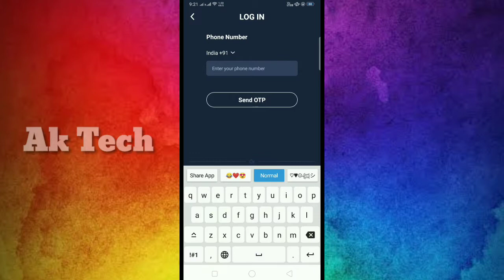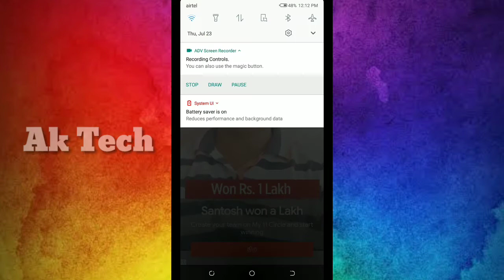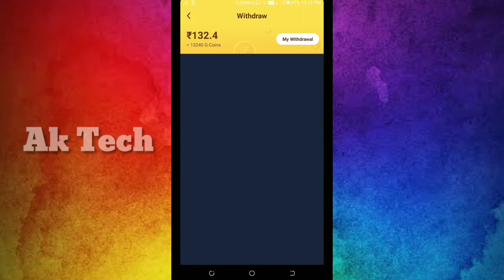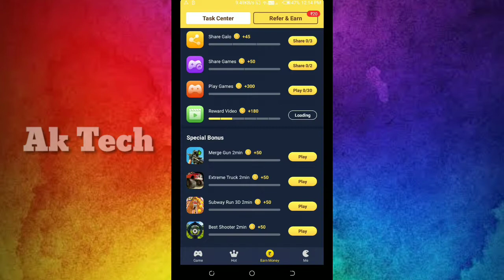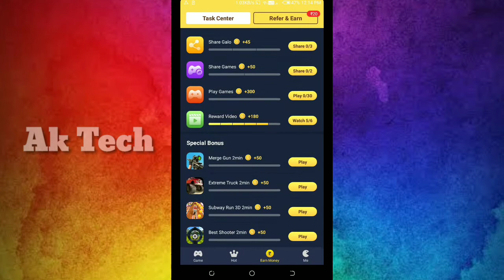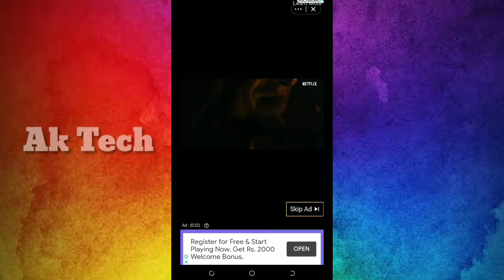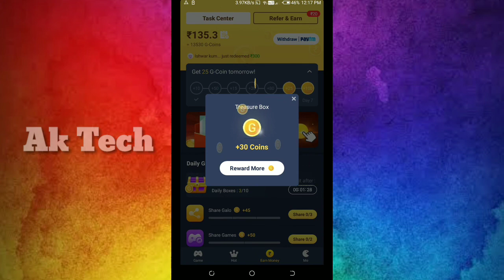How to get ALOK for Free in தமிழ் |Free Fire | Galo App | Ak tech